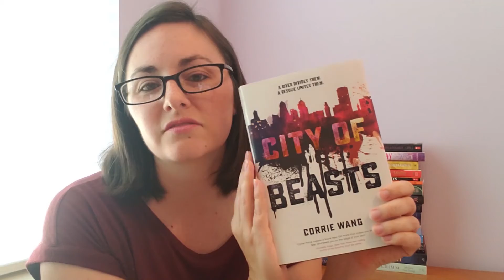City of Beasts by Corrie Wang YA Book Review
My little review of City of Beasts.